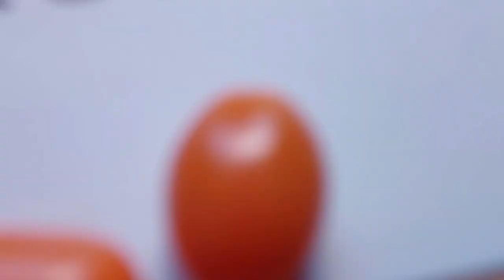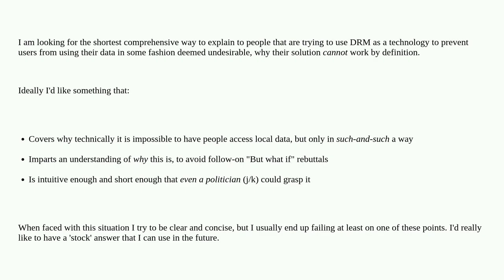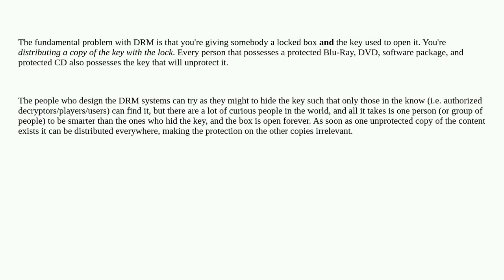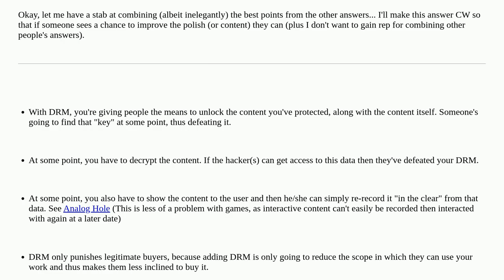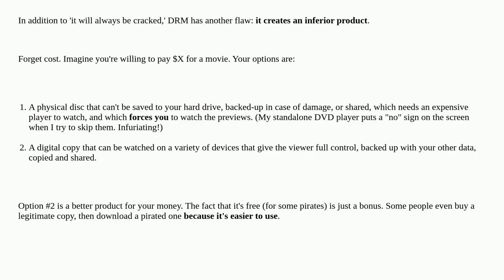How can I explain why DRM cannot work?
A special thanks goes out to the community

  drm